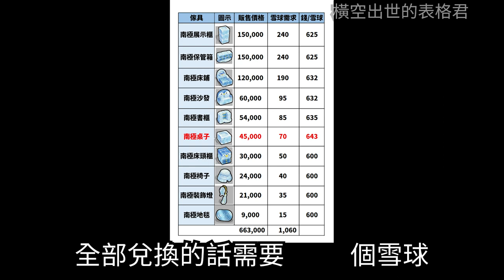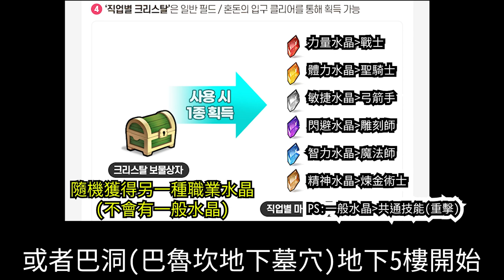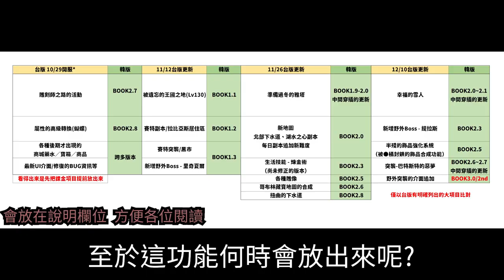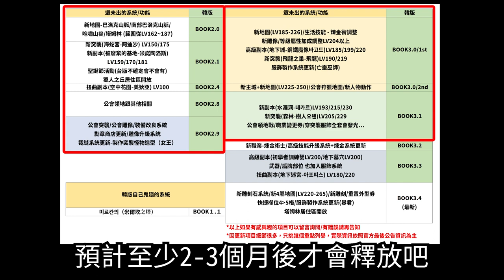雪球活動的解說跟兌換說明|磨刀石到底做什麼?高級技能該如何升級?(4/6開放)|台版對照韓版的版本整理【Vinder】《달빛조각사/月光彫刻師/月光雕刻師》你可以可能疑惑的遊戲問題![PART6]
２０２１／０２／１８
台版更新後釋放，官方說明相關連結

今天來介紹個未來功能(磨刀石/高級技能說明)
磨刀石可將裝備先銳變後改良
PS:本身裝備有機會做出銳變

影片中提到表格圖片可以在下面連結中查看
雪球傢具兌換表
高級技能需求列表(導師精隨/技能書/送禮素材)

0:00 片頭
0:13 雪球任務兌換相關
0:31 磨刀石介紹 (尚未開放)
0:53 高級技能介紹 (尚未開放)
2:41 台版目前對照韓版的進度
2:54 台版尚未釋放的功能整理

內容皆為自行參閱韓版最新內容並翻譯後撰寫